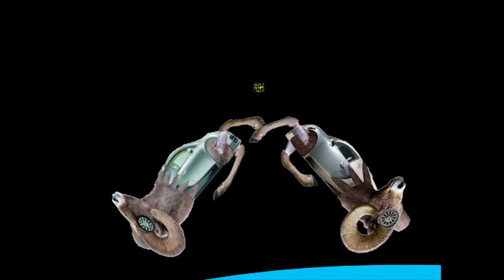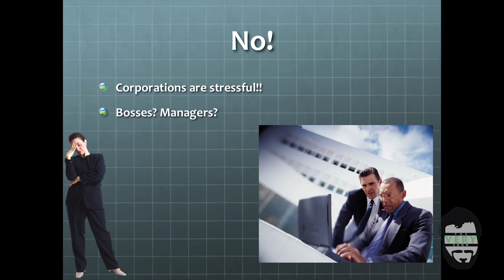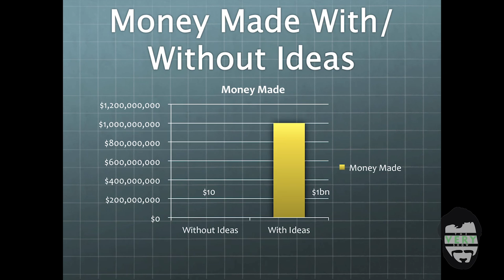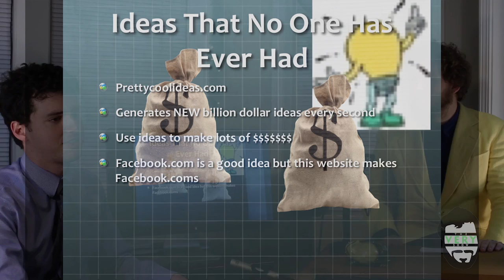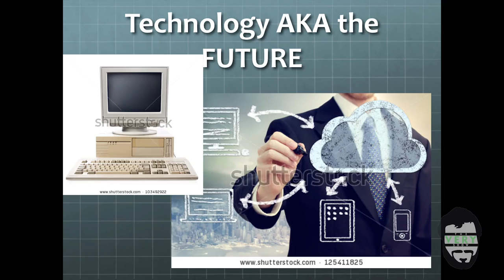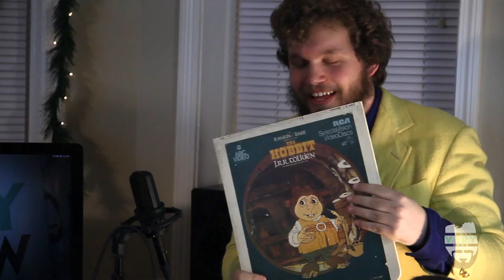The Very Show Ep. 1: Defcee & Getting Rich Quick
Hey, welcome!

This is the very first episode of The Very Show and it features:

Comedian Ian Abramson
Get Rich Quick Schemes with Johnny Fabrizio and a few surprises!

It's Anthony's first talk show, he's so cute.
Opening Cartoon and Theme by Nnamdi Ogbonnaya (seriously, you don't know Nnamdi?)

Crew:
Camera: Ian Sutherland, Keelan Dellisse, Aaron Sheehan
Audio: Kurt Roy
Editing: Alec Novoselsky